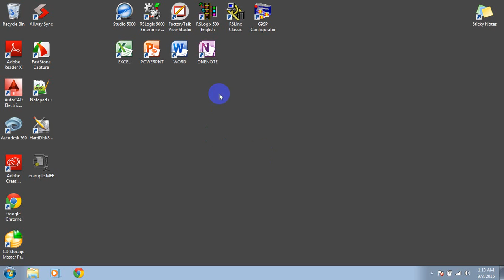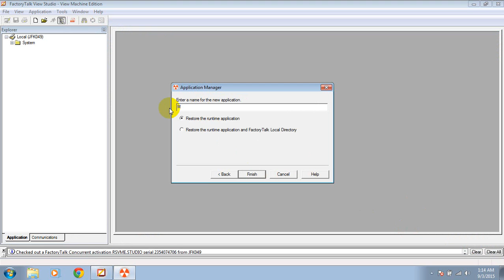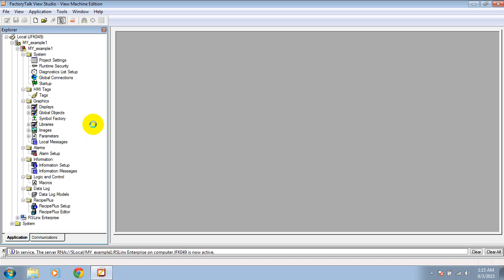FT View Restoring Runtime File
How to restore a runtime (.mer) file into an editable (.apa) file using factory talk view studio